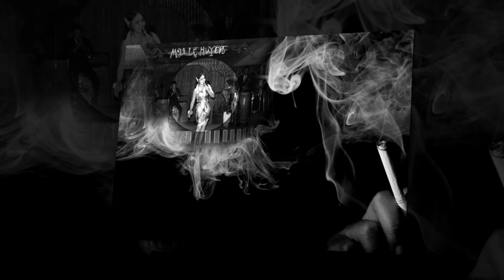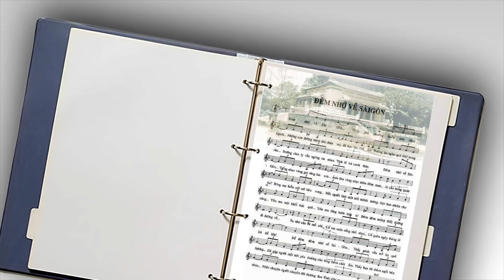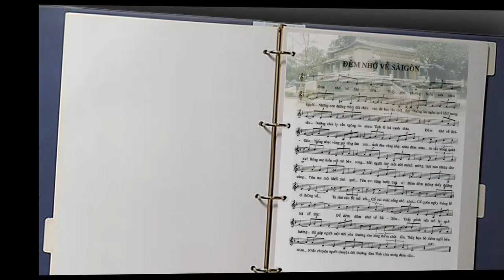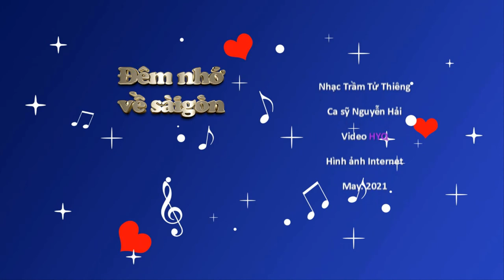Đêm nhớ về Saigon - Nhạc Trầm Tử Thiêng, Ca sĩ Nguyễn Hải, Video HYQ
Đêm Nhớ Về Sài Gòn

Thấy phố phường buồn xưa chưa nguôi
Những con đường thèm đôi chân vui
Đã bao lâu chờ đợi
Đường im nghe quá khứ trong sâu
Đường chia ly vẫn ngóng tin nhau
Tình lẻ loi canh thâu

Tiếng nhạc vàng gọi từng âm xưa
Ánh đèn vàng nhạt nhòa đêm mưa
Ai sầu trong quán úa
Bóng mẹ hiền mờ mờ bên song
Mắt người tình một trời mênh mông
Gợi bao nhiêu cho cùng

Yêu me một khối tình quê
Yêu em từng bước tình si
Đêm đêm mộng thấy đường đi đường về
Ta như cậu bé mồ côi
Cố vui cuộc sống nhỏ nhoi
Cố quên ngày tháng lẻ loi để lớn

Để đêm đêm nhớ về Sài Gòn
Thấy mình vừa trở lại quê hương
Đã gặp người một trời yêu thương
Cho lòng thêm chút ấm
Thấy bạn bè thèm ngồi bên nhau
Nhắc chuyện người chuyện đời thương đau
Tình chia trong đêm sầu